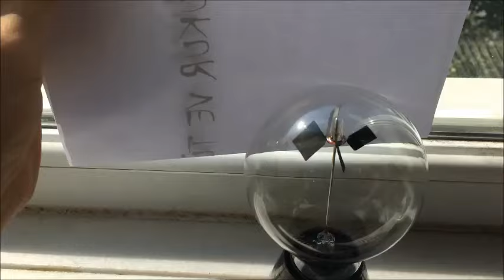RADYOMETRE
FEN BİLİMLERİ DENEYLERİ , HAREKET ENERJİSİ , GÜNEŞ ENERJİSİ ,RADYOMETRE ,BURHAN IŞIK